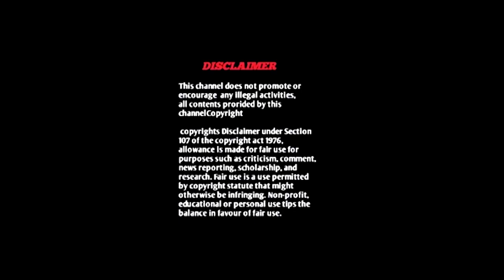கடைசிவரை பாருங்க..காளி-கருப்புசாமி நடனம்|Karppusamy-Kali Dance|Mahendra MHSS|God Dance|Seval Muttai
ஆக்ரோஷமான காளி-கருப்புசாமி நடனம்🔥|Karppusamy-Kali Dance|Mahendra MHSS |God Dance |Seval Muttai

Thanx & Credit

Audio

Aathi Sivanae

Srikanthdeva, Karunas, Chinnaponnu, Shiva Shanmugam

Audio

Karuppu Saamy

RK Kravanah, Raj Kravanah, Saran Kravanah, Vimal Kravanah

Audio

Samy Varuthu

Ilaiyaraaja, Mano, S. P. Balasubrahmanyam

Audio

Masaana Kollaiyila

Srikanth Deva, Mukesh